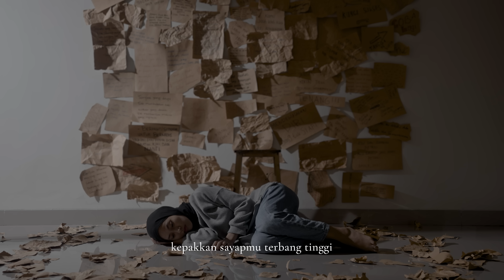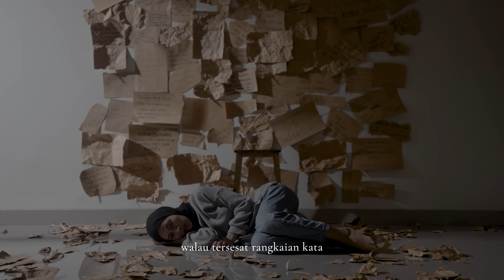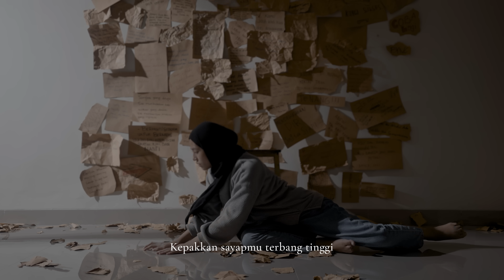Awal - Feby Putri (Official Lyric Video)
Official Lyric Video dari Feby Putri berjudul Awal
Dengarkan Awal di digital platform lainnya

Perlahan sadar dan mewajarkan bahwa jatuh adalah sebagian dari proses.
Music Credits
Komposer : Feby Putri

Visual Credits
Diproduksi oleh : Araloka Studios
Sutradara kreatif : Feby Putri
Sutradara : Mari Muhammad
Produser Eksekutif : Sute Nubesari
Produser : Rizka Wardhana
Asisten Produser : Dian Siregar
Penyunting Gambar : Ivvin
Editor Video : Ivvin & Mari Muhammad
Penata Cahaya : Auzan Zakiri & Andri Dhaniswara
Perancang Set : Dimas Bisma & Ariza Maudi
Kru : Mathias